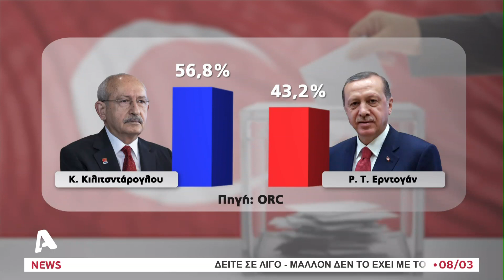"Βλέπει" το σεισμό ως προεκλογικό ατού ο Ερντογάν | AlphaNews Live